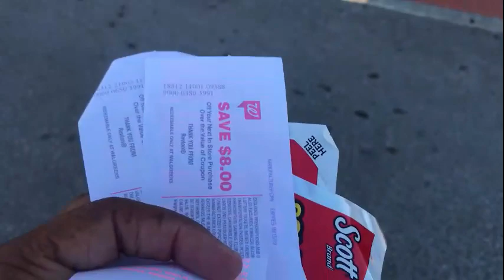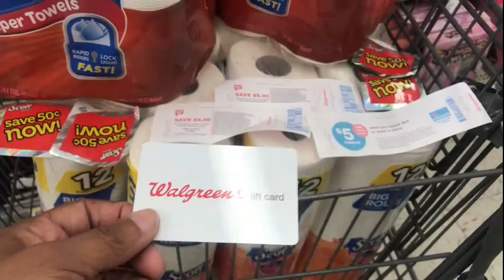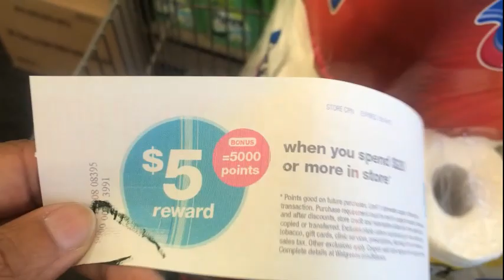Rolling Rewards at Wags trying to get some points back 108